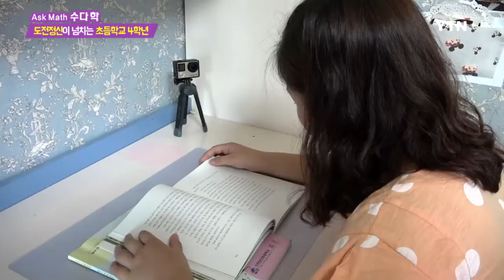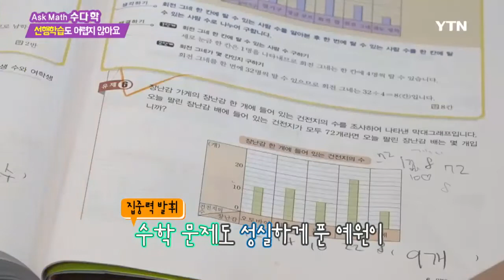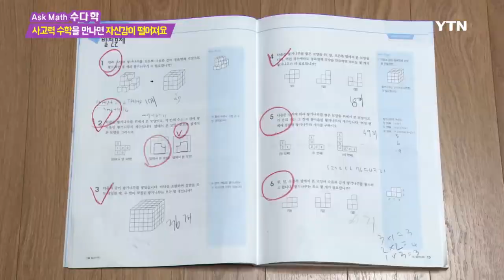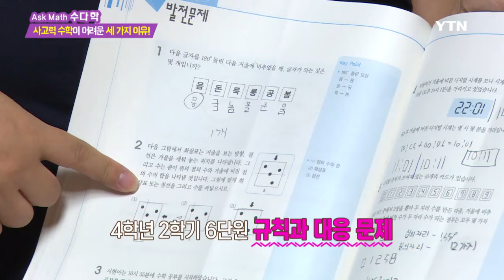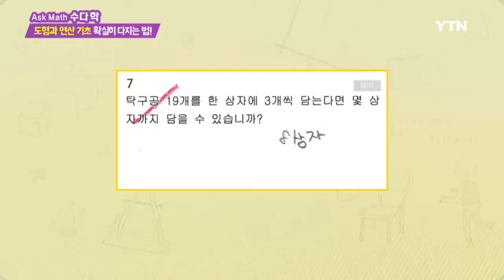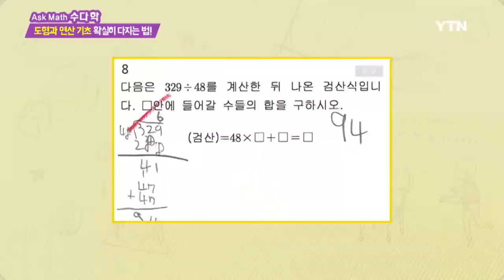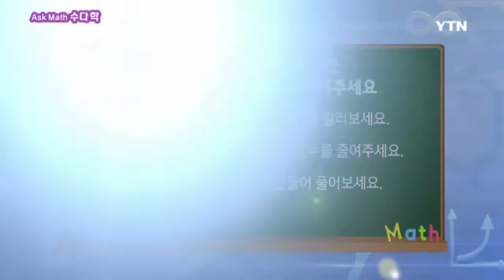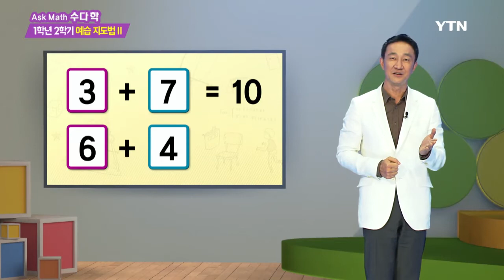[수다학] -사고력 수학이 어려운 이유 / YTN DMB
누가 시키지 않아도 알아서 척척척!

독서부터 과학 활동까지~

새로운 것에 도전하는 것을 좋아하는 오늘의 주인공, 초등학교 4학년 김예원!

5학년 선행도 거뜬하게 풀어내는데!

하지만! 예원이와 엄마에게 말 못한 수학 고민이?

바로 수다학의 단골 고민, 사고력 수학!

모르는 문제가 나오면 풀 생각도 하지 않고 넘어간다는 예원이.

엄마도 명쾌하게 답을 주지 못하는 상황!

예원이가 유독 사고력 수학을 어려워하는 이유는 무엇일까?

전문가들이 전하는 사고력 수학 잘 하는 방법!

수다학에서 공개합니다!

400초 수학 - 1학년 2학기 예습 지도법Ⅱ
초등학교 1학년 2학기에 등장하는 평면도형!

주변에서 쉽게 찾아 볼 수 없기 때문에 아이들이 유독 힘들어하는 단원인데.

공간감각은 물론 도형감각까지 키울 수 있는 지도법은 무엇일까?

그리고 연이어 등장하는 연산!

아무래도 연산에 익숙하지 않은 초등학교 1학년 아이들은 실수가 잦을 수밖에 없는데.

실수를 줄이고 연산에 거부감을 없앨 수 있는 방법! ·lt;1학년 2학기 예습지도법 Ⅱ·gt;에서 공개한다!